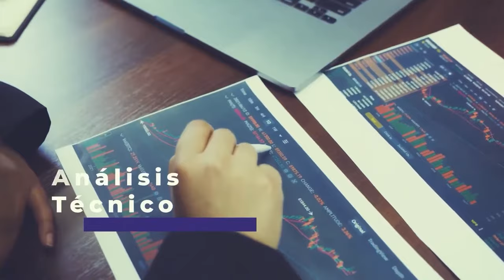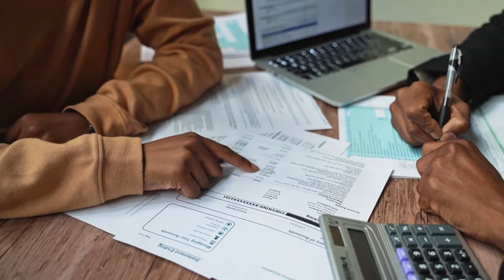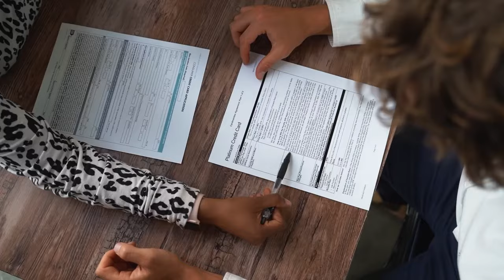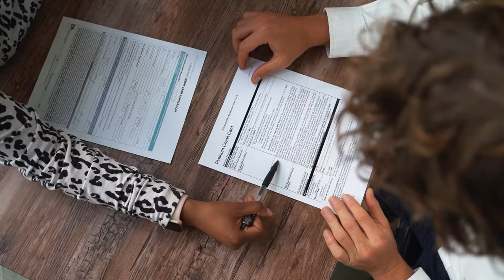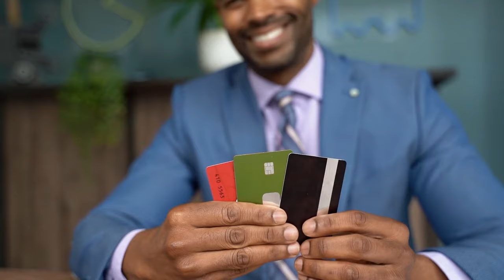Te Enseño a Cómo USAR tu Primera Tarjeta de Crédito - Ventajas y Desventajas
En este video, te mostraré cómo usar tu primera tarjeta de crédito. Cubriré los beneficios y las desventajas de usar una tarjeta de crédito y también hablaré sobre qué hacer si cae en una espiral de deudas.

Si eres nuevo en el mundo de las tarjetas de crédito o si recién estás comenzando a usarlas, ¡este video es para ti! Te enseñaré todo sobre las tarjetas de crédito y cómo usarlas correctamente, para que puedas aprovechar al máximo tu puntaje crediticio y disfrutar de los privilegios que conlleva una tarjeta de crédito.